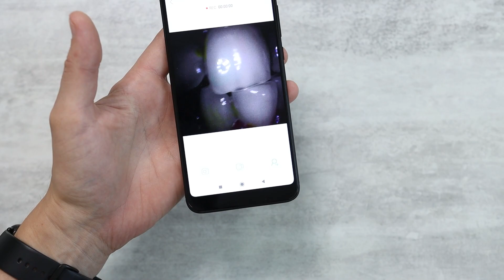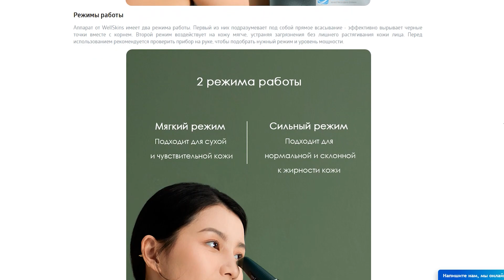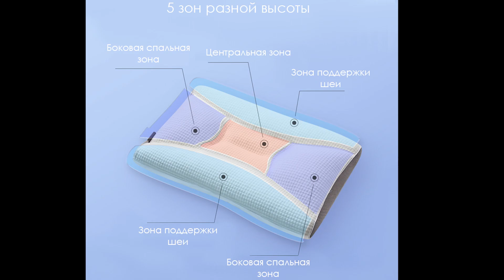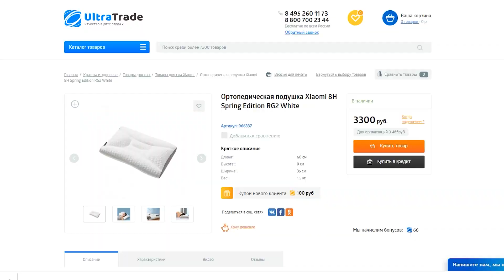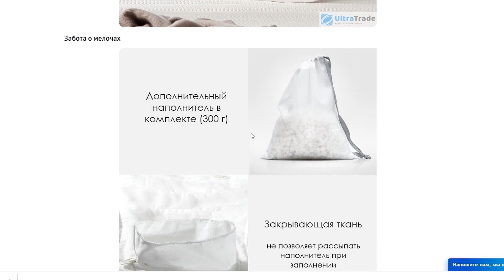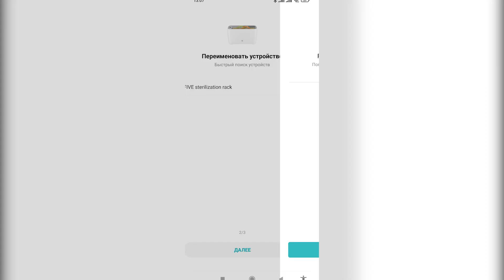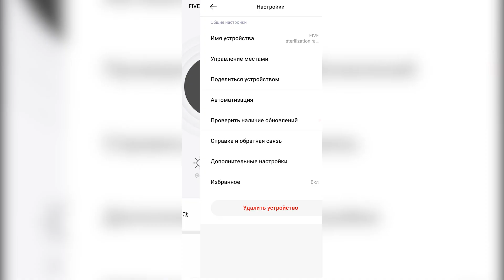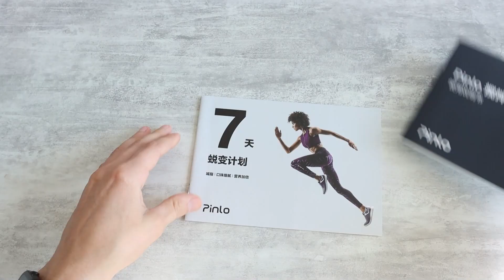6 Крутых Xioami товаров о которых ты мог не знать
В этом видео распаковка, тесты и обзор крутых товаров сяоми о которых вы могли знать
1. Bизуальное стоматологическое зеркало Xiaomi TimeSiso
2. Аппарат вакуумной очистки пор лица Xiaomi WellSkins Cleansing Beauty
3. Ортопедическая подушка Xiaomi 8H Spring Edition RG2
4. Товары для сна Xiaomi
5. Подставка для ножей и столовых приборов с УФ-стерилизацией Xiaomi Five Smart Knife
6. Портативный блендер Xiaomi Pinlo Blender Pro 450ml
7. Беспроводной портативный блендер Xiaomi HuoHou
8. Новинки Xiaomi в Ultatrade